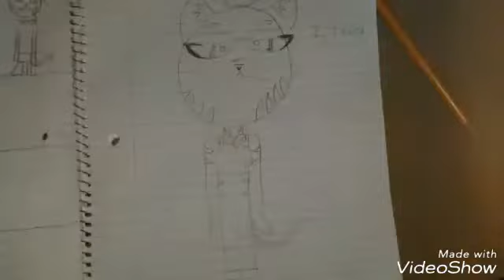Some drawings I made